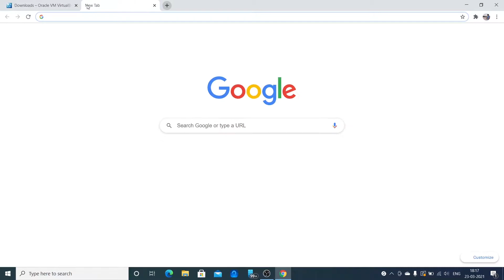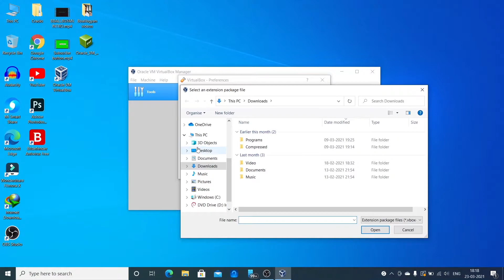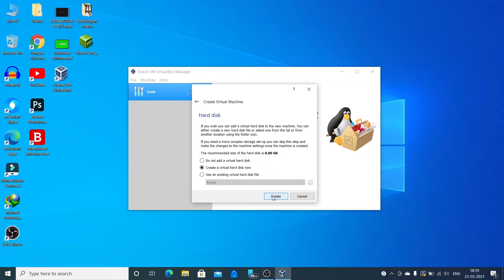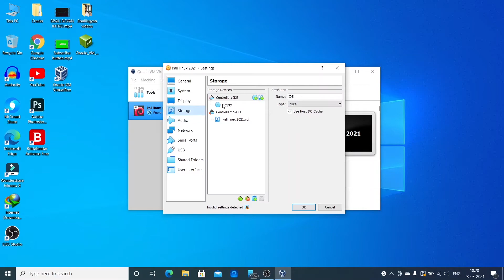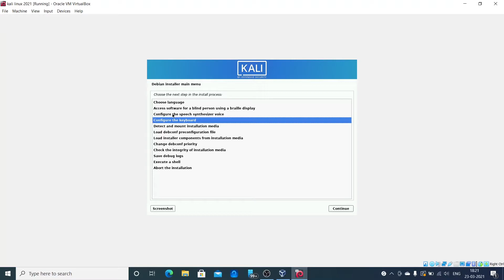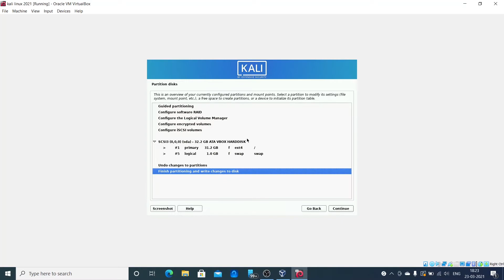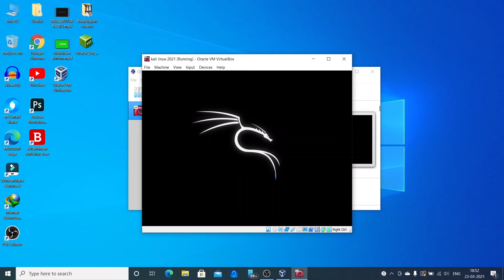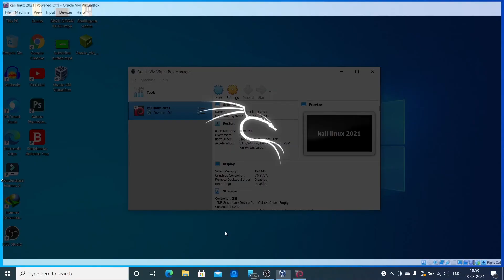How to Install Kali Linux 2021 in Virtual Box (VM) | ANDROGUY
In this video let's learn how to install latest kali linux 2021 in Virtual box by androguy

So Guys I hope you liked the information given in the video...

Note-